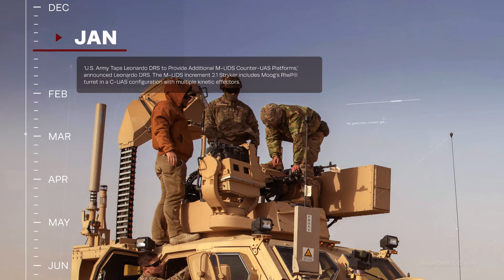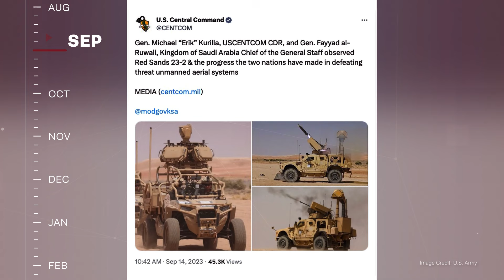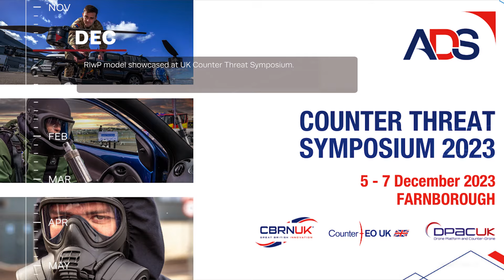2023 RIwP Year In Review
Moog's Reconfigurable Integrated-weapons Platform (RIwP) had another successful year around the world! RIwP was showcased at numerous exhibitions in cities like Washington D.C., London, England, and Huntsville, AL. It was tested in live fire exercises, gained significant media attention, and more.